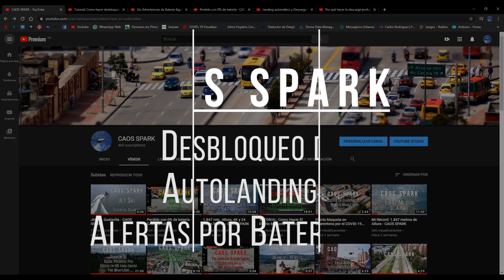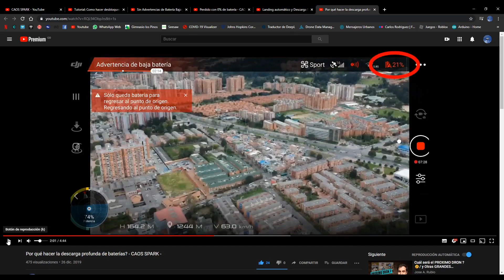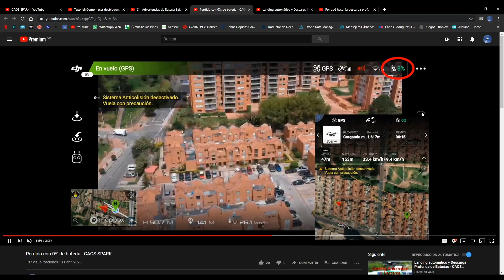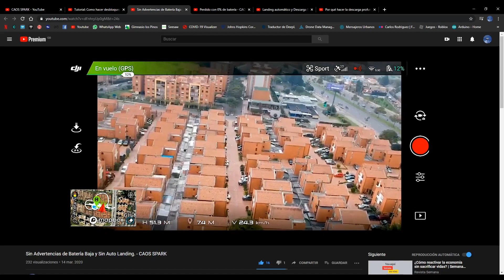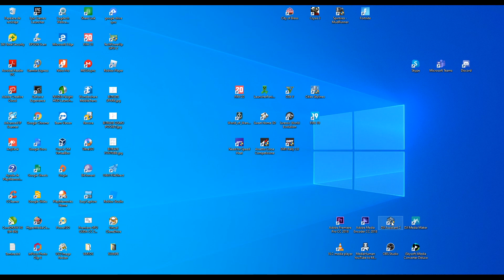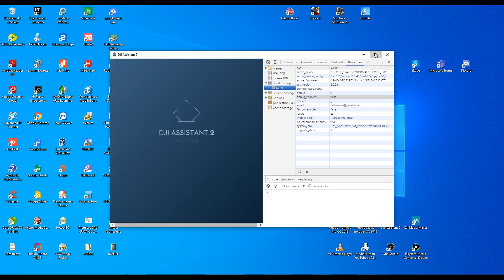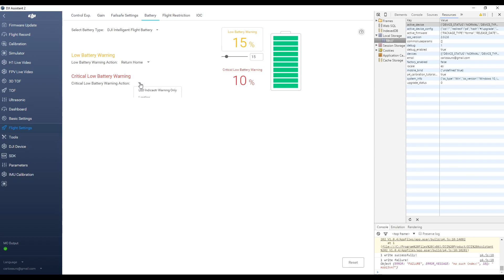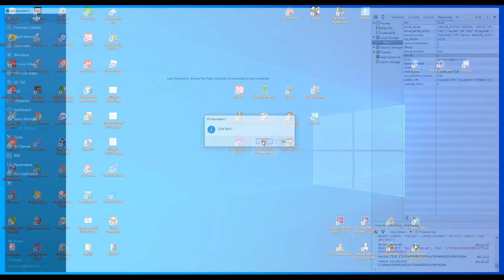Tutorial: Desbloqueo Autolanding y Alertas por Batería Baja.